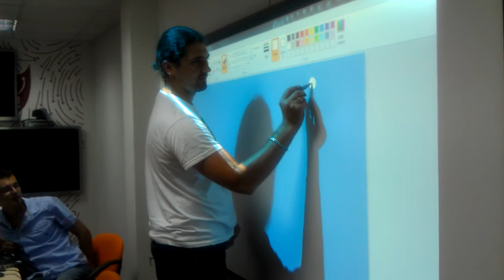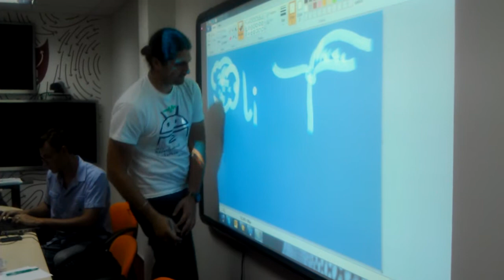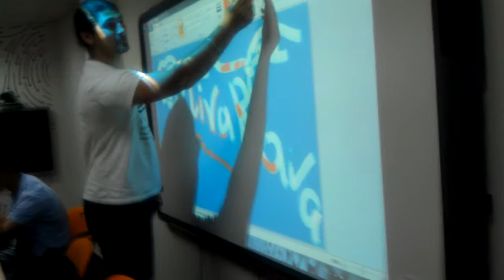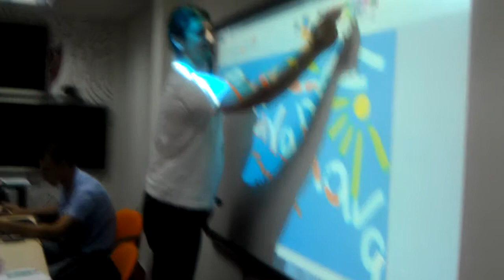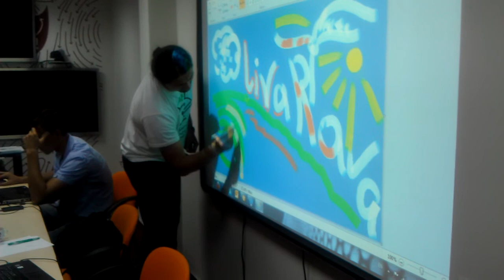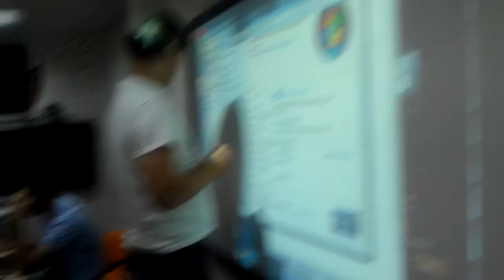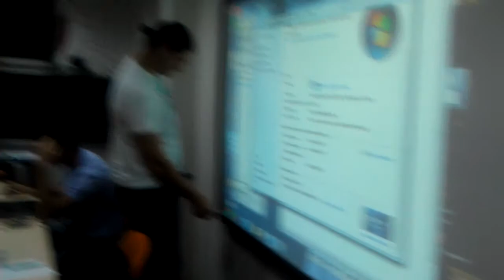gtug11hack Kyiv [0262] (#3/13)